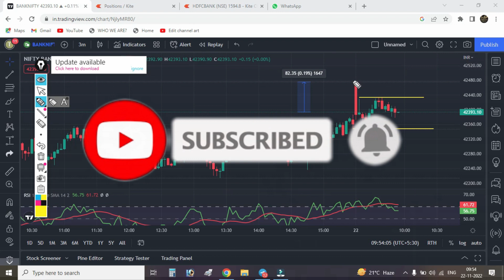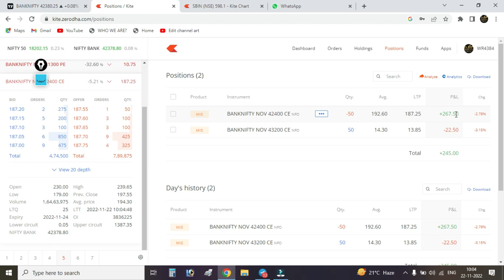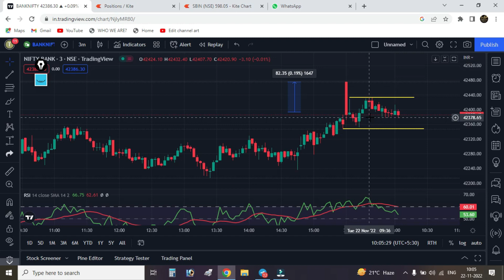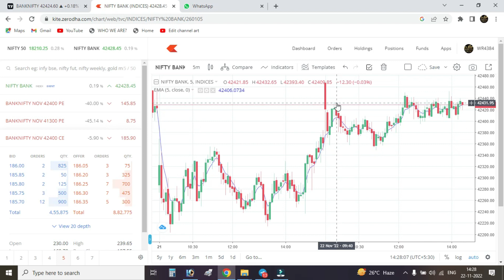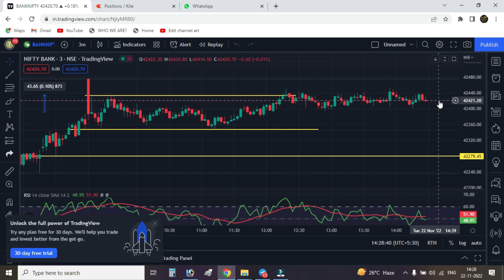Option Selling live Trading | Loss 293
Live Option Selling | Option Selling Live | Loss 293 |